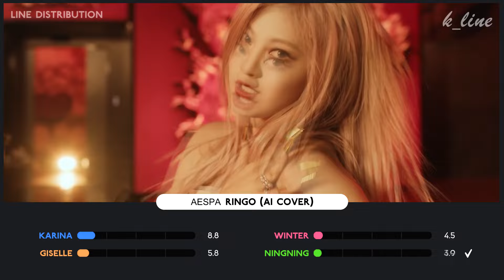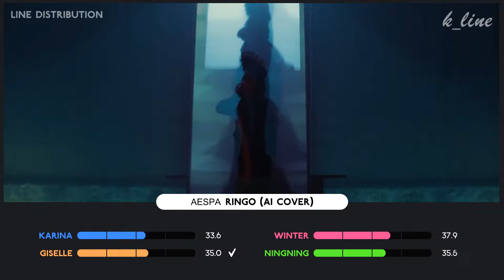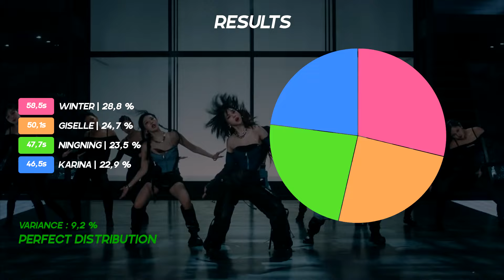Giving aespa a real Japan debut with actual japan lyrics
What do you think , is this song fits aespa ?

Song : RINGO
Artist : ITZY (있지)
Album : RINGO
Outro : Drama